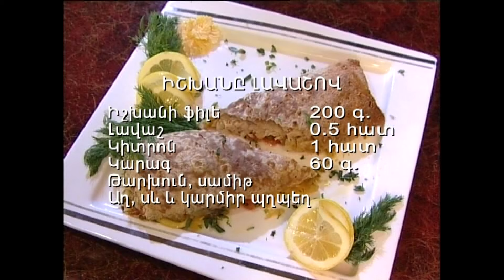ԱՐԱՐԱՏՅԱՆՅԱՆ ԽՈՀԱՆՈՑ ՊԱՏՐԱՍՏՈՒՄ ԵՆՔ ԻՇԽԱՆԸ ԼԱՎԱՇՈՎ